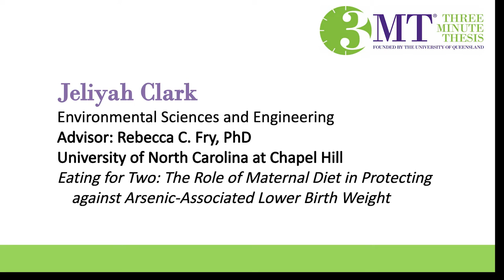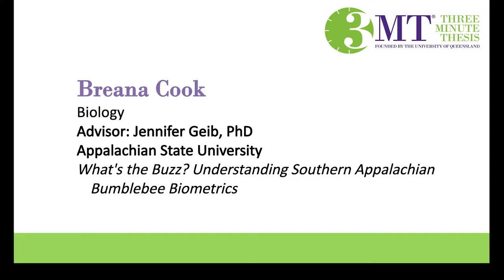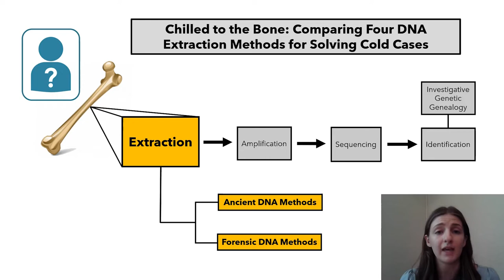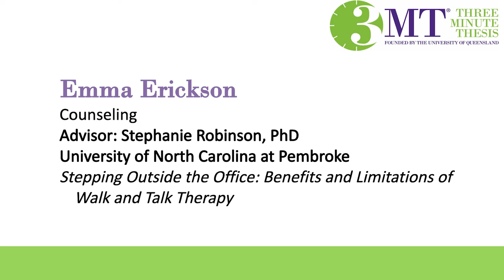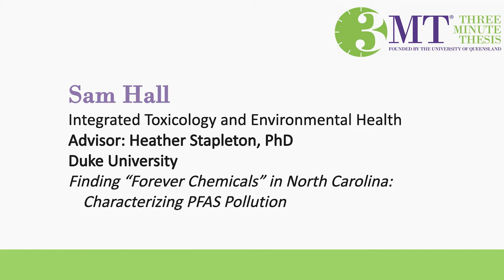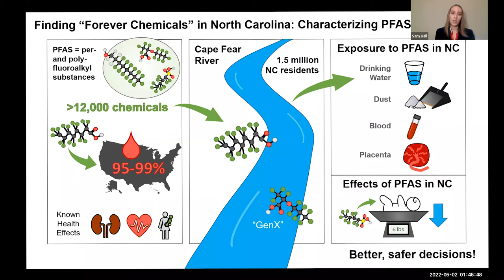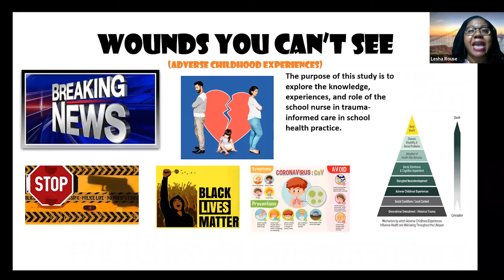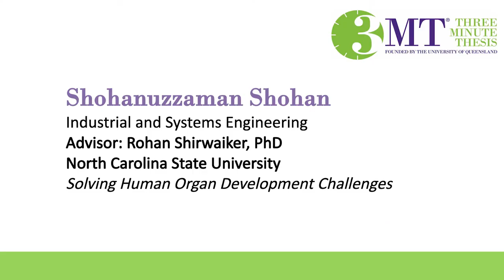Tar Heel Three Minute Thesis 2022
The second annual Tar Heel Three Minute Thesis competition—supported by The Graduate School at UNC-Chapel Hill, the North Carolina Council of Graduate Schools, and Burroughs Wellcome Fund.